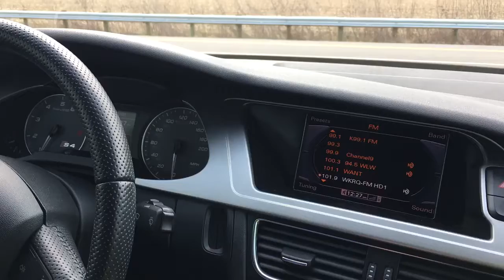New intake on the S4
Test drive with new intake. I didn't realize how much louder the super charger would sound.